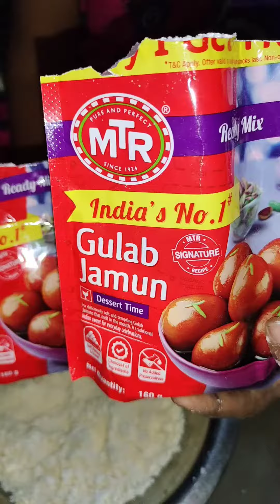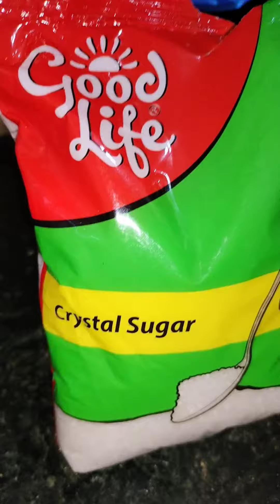MTR Gulab jamun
gulab jamun powder.water.ready.to dhogh.after prepared the round shap.medium heat oil.put the roun shape jamun add the oil fry.water and elaichi powder sugar add the heat water cook well.after add the dry jamun and 2 hour rest